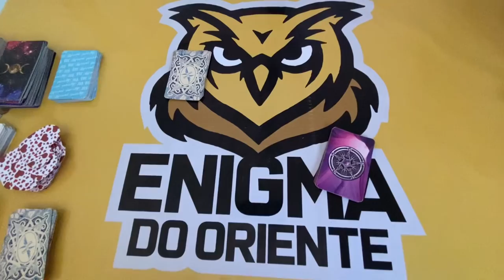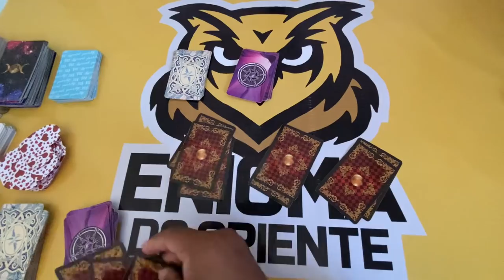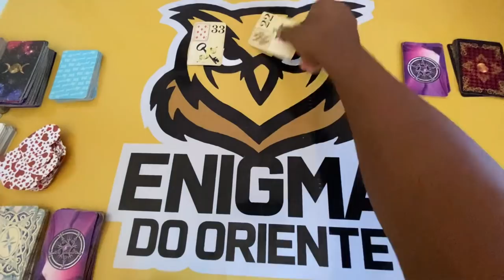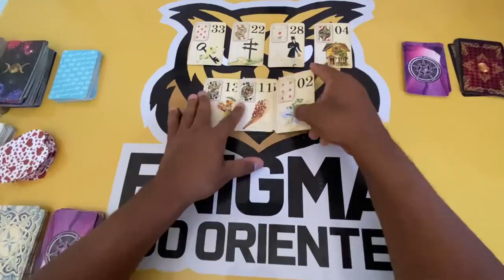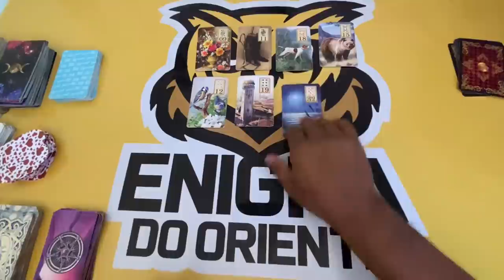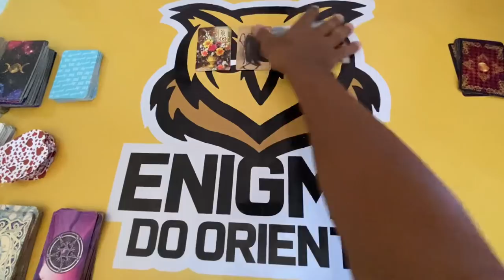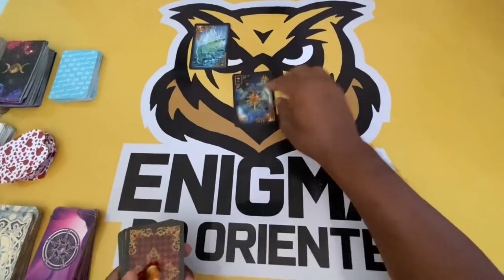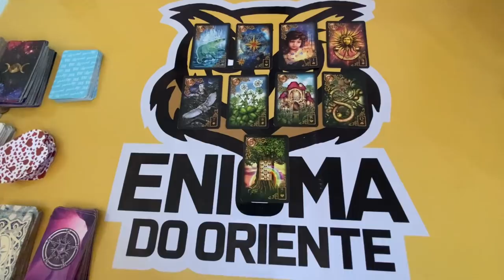ELE HOJE EM RELAÇÃO A VOCÊ! !!💘 [ Tarot Responde ] Tarô [Tarô ] Tarot